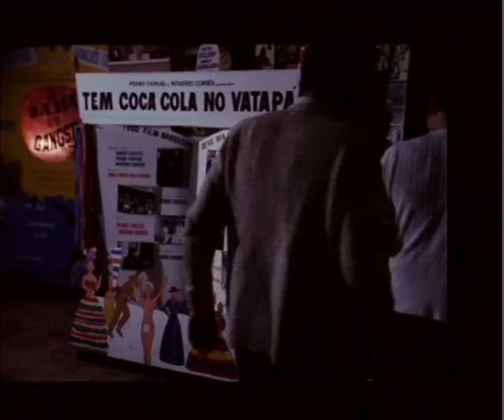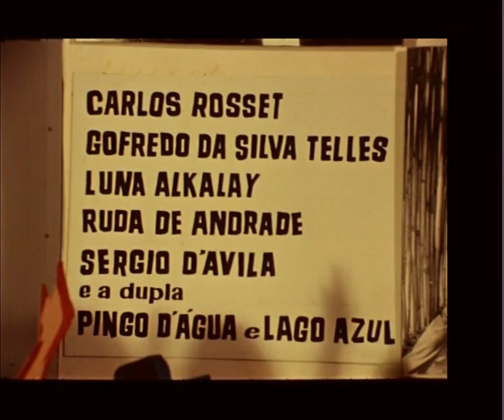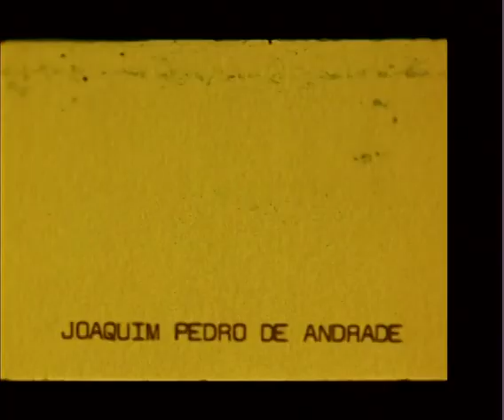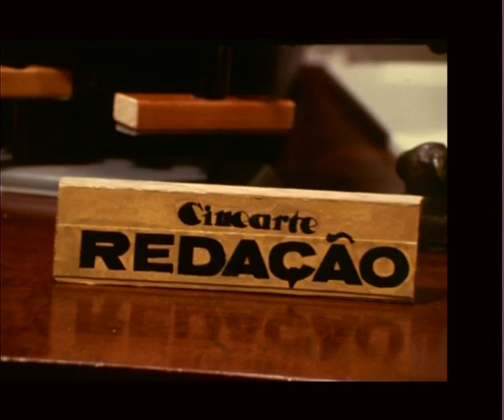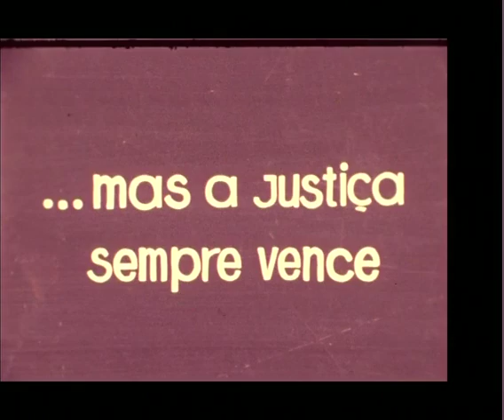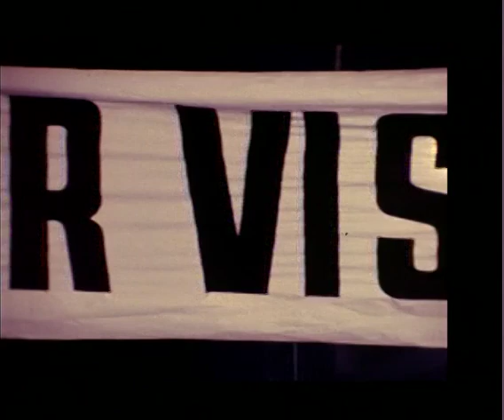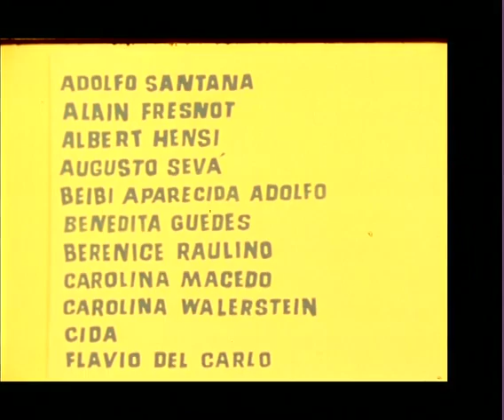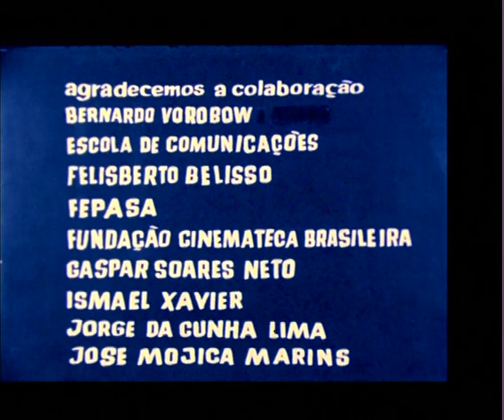Tem Coca Cola no Vatapá (de Pedro Farkas e Rogério Corrêa, 1975)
"Documentário-ficção sobre a história da ocupação do mercado cinematográfico brasileiro pelo produto estrangeiro, tendo como fio condutor o professor Paulo Emilio Salles Gomes, que colaborou no roteiro criando os textos falados por ele e os diálogos dos personagens principais, o cineasta Adhemar Gonzaga e o crítico Pedro Lima."